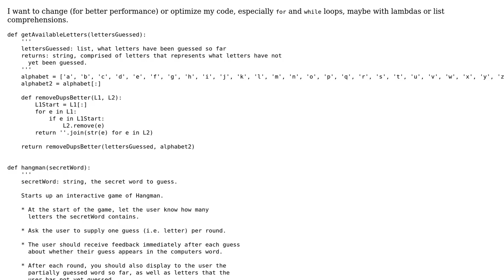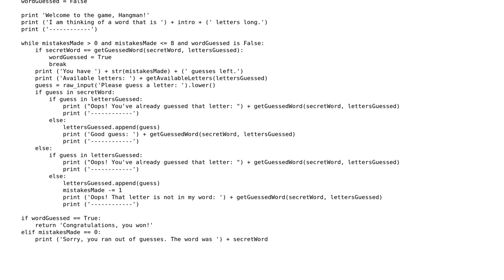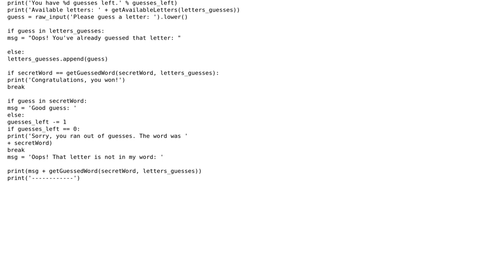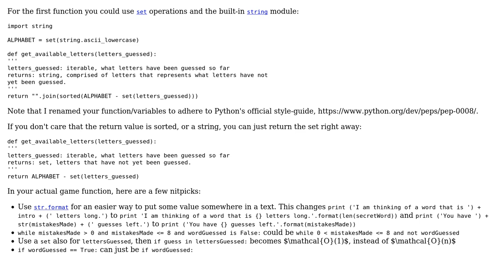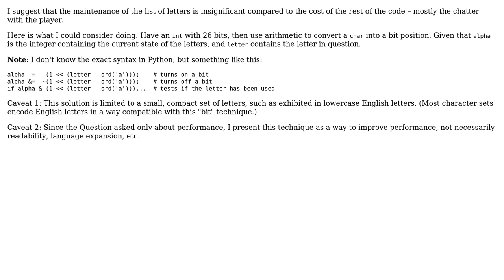Code Review: Hangman game performance (3 Solutions!!)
Code Review: Hangman game performance

With thanks & praise to God, and with thanks to the many people who have made this project possible! | Content (except music & images) licensed under CC BY-SA | Music | Images & others | With thanks to user ? user Sword Of Demacia user Stephen Rauch user Rick James user Graipher and the Stack Exchange Network Trademarks are property of their respective owners. You are responsible for your own actions.